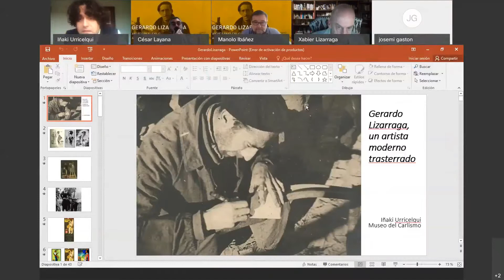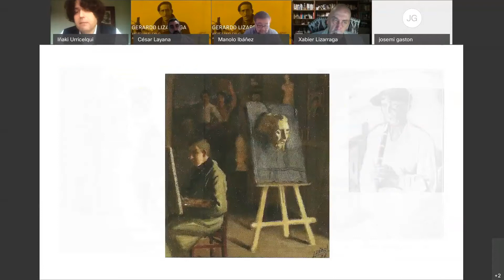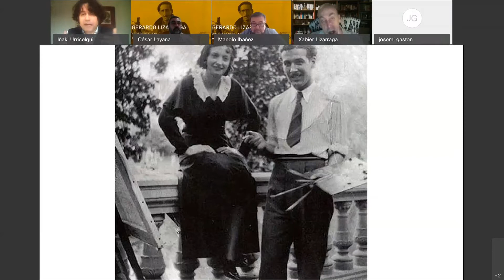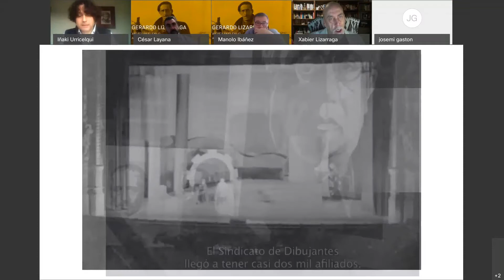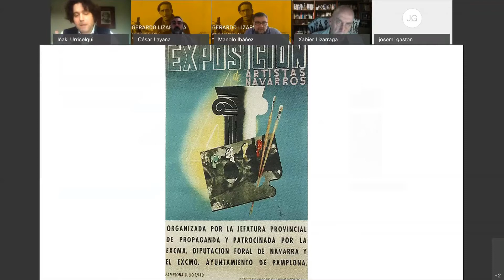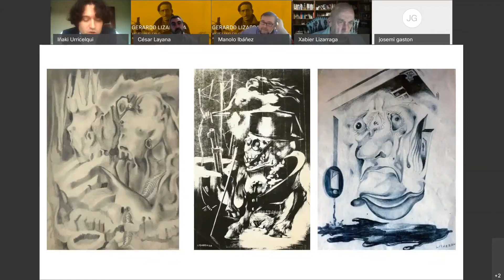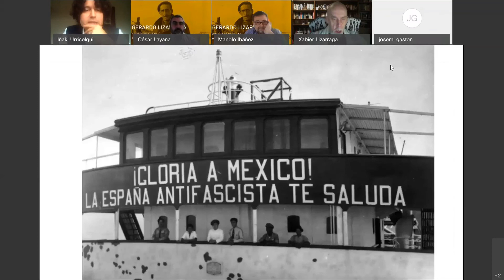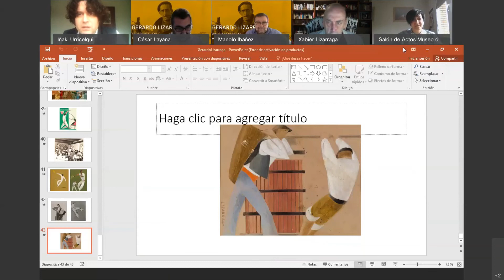3ª Jornada sobre el exilio navarro. Nafarroako erbesteari buruzko 3. jardunaldia. Gerardo Lizarraga.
La vida y la obra de Gerardo Lizarraga sirven de hilo conductor para la reflexión sobre realidades aparentemente alejadas como el mundo del arte y las experiencias de los campos de concentración y del exilio tras la guerra civil, permitiendo tejer un complejo mosaico entre la memoria y el olvido.

Gerardo Lizarragaren bizitzak eta lanak bide ematen dute itxuraz urrun dauden errealitateei buruzko hausnarketarako, hala nola artearen munduari eta gerra zibilaren osteko kontzentrazio-esparruetako eta erbesteko esperientziei buruzko hausnarketarako, oroimenaren eta ahanzturaren arteko mosaiko konplexu bat ehuntzea ahalbidetuz.

La mirada sobre Gerardo Lizarraga es la mirada sobre una de las muchas personas que sufrió las experiencias de la huida, el desarraigo y el exilio; pero es también la mirada sobre alguien que nunca dejó de crear, y que a través de su obra se convierte en actor y testigo de las corrientes artísticas de su azaroso tiempo.

IÑAKI URRICELQUI: Un artista moderno trasterrado: Gerardo Lizarraga
Museo del Carlismo de Estella.

2021eko urtarrilaren 30a, larunbata.
Gerardo Lizarragaren begirada ihesaren, deserrotzearen eta erbestearen esperientziak pairatu zituen pertsona ugarietako baten begirada da; baina, era berean, inoiz sortzeari utzi ez zion norbaiten begirada ere bada, bere obraren bidez bere garai gorabeheratsuaren korronte artistikoen lekuko eta egile bihurtzen dena.

IÑAKI URRICELQUI: Artista moderno deserritu bat: Gerardo Lizarraga
Lizarrako Karlismoaren Museoa